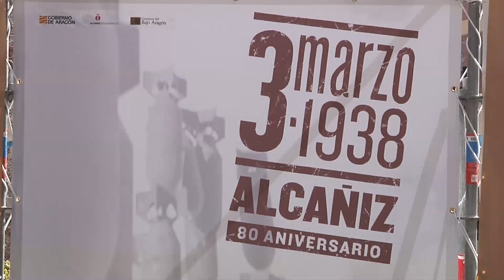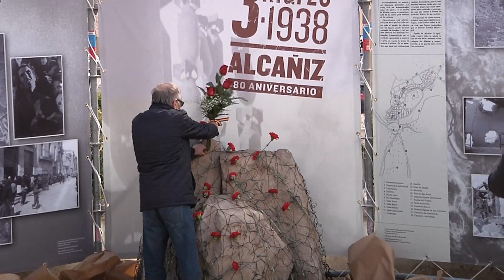Discurso del 80 Aniversario del Bonbardeo de Alcañiz Presidente de la DGA Javier Lambán. CBA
La Plaza 3 de Marzo de la Ciudad de Alcañiz rememora, a través de una acción participativa, el episodio más duro de la Guerra Civil en Aragón.